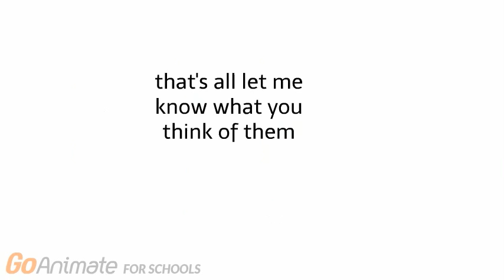the ramos family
hey devario I made Mike's family,I hope you like it credit to ross spence gaming for naming them